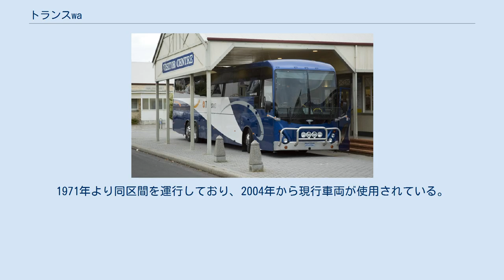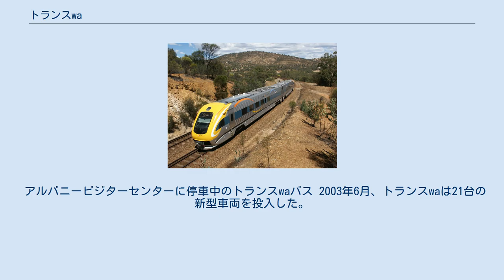トランスwa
トランスwa「ダブリュエー」（英語:Transwa)はオーストラリア・西オーストラリア州交通局が管理する都市間公共交通機関の愛称。パースを中心に、西オーストラリア州南部の主要都市を鉄道とバスにより結んでいる。トランスwaの名称は2003年になって使われるようになった。 バンバリー駅に停車中のオーストラリンド トゥーディイー近郊を走行中のプロスペクター 州内には狭軌（1067mm）と標準軌（1435mm）の路線があるため、パースの発着駅は3つの駅に分散している。
 オーストラリンド パース(セントラル駅) - バンバリーを運行。
1947年より同区間を運行しており、当時は蒸気機関車牽引の列車であった。
現在運転されている車両は1987年より2度の塗装変更を経て使用されている。
現在の塗装は2007年よりのもの。
所要約2時間半。
毎日2本運行。
 プロスペクター パース(イーストパース駅) - カルグーリー間を運行。
1971年より同区間を運行しており、2004年から現行車両が使用されている。
最高時速160kmで走り、所要約6時間45分。
毎日1本運行。
 エイヴォンリンク パース(ミッドランド駅) - ノーサム間を運行。
列車名はノーサム周辺がエイヴォンバレーと呼ばれていることにちなむ。
1995年より運行しており、西オーストラリア州では47年ぶりの新設列車であった。
2005年より現行車両が使用されている。
所要1時間20分。
毎日1本運行（平日のみ）。
 メレディンリンク パース(イーストパース駅) - メレディンを運行。
2004年より運行しており、エイヴォンリンクと同じ編成が使用される。
所要約3時間15分。
月曜日・水曜日・金曜日のみの運行。
 アルバニービジターセンターに停車中のトランスwaバス 2003年6月、トランスwaは21台の新型車両を投入した。